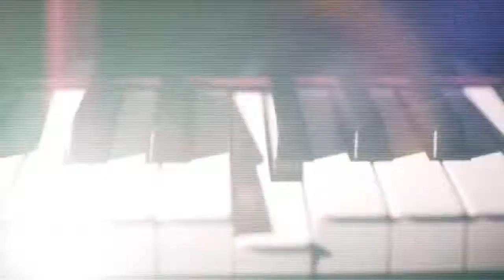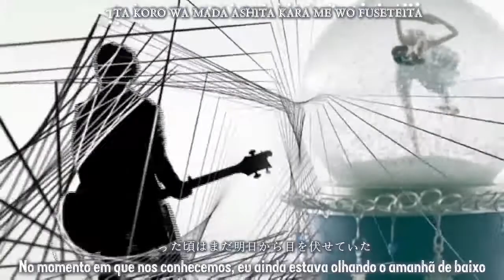DIV - SEASONS [legendado]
Me pediram pra legendar mais músicas que são mais "bonitinhas", acho essa uma música realmente bonita. Espero que gostem! :D